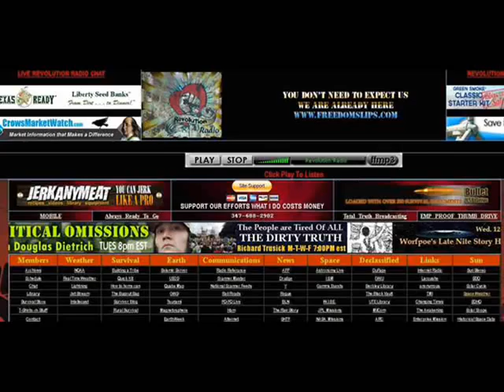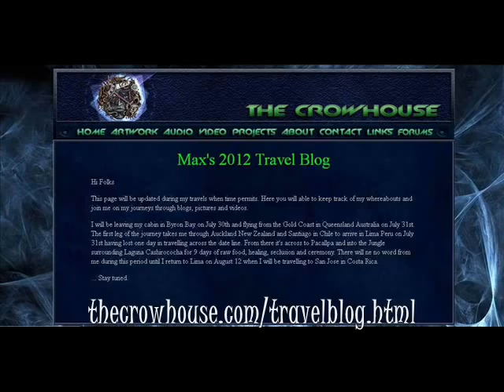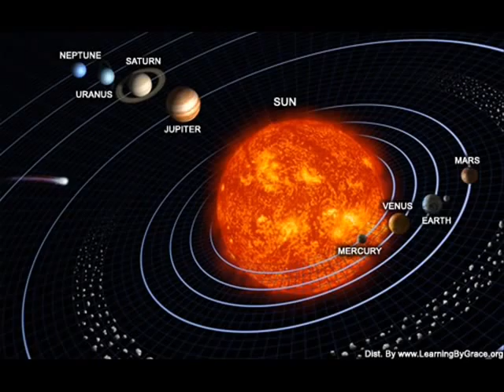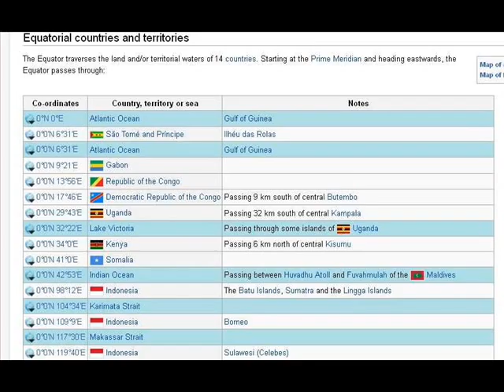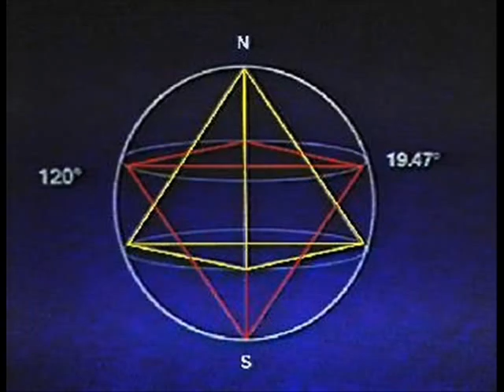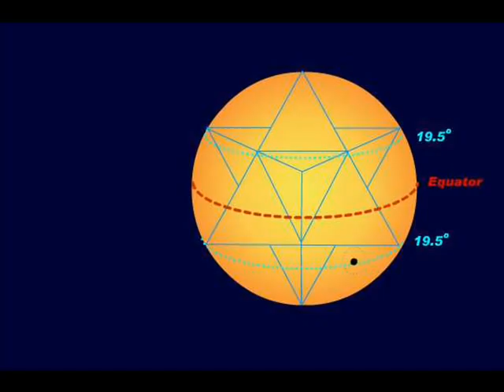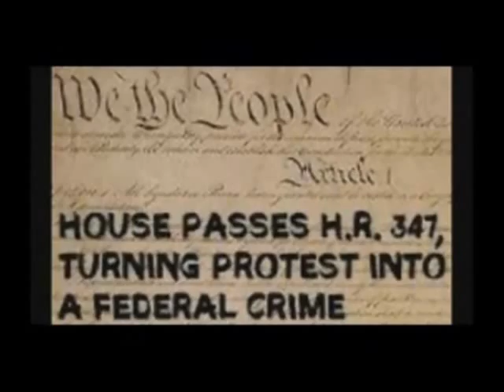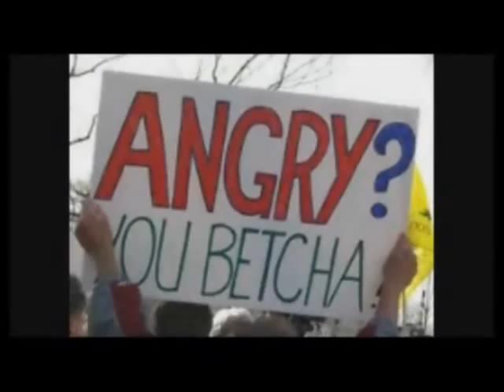Max Igan 2012 World Tour + Nibiru fear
Revolution Radio talks to Max Igan about Nibiru, the spiral earth orbit, the Merkaba double tetrahedral embedded sphere and the 19.5° degree latitude anomalies on all the planets in the solar system including earth. A very interesting conversation from the editor of with the good ole' boys from Revolution Radio via Skype.

Max also talks about his impending visit to Peru, Machu Picchu, and the AMAZON on a health and relaxation retreat including his possible visit to many other countries. The false economy system with the reserve bank and IMF frauds being used all countries and how we should return to EMPATHY based system rather than a dollar value system that uses up people as expendable objects with little value.

Video audio recorded on Skype on the 28th day of July 2012 and Produced by Steve Johnson of StopFundingisrael - uploaded with full permission and presented for interested listeners. Sections of this video presentation are protected under open source Fair use legislation; this video may be re-uploaded for educational, reviewing and archival purposes within applicable non profit and fair use limitations.